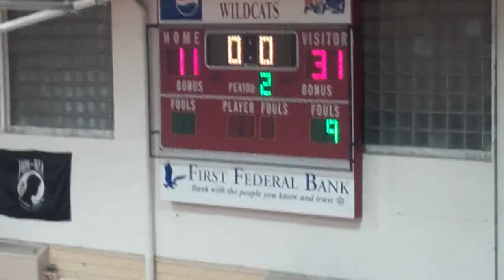Jacob Judy Full Court Shot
LCC sophomore Jacob Judy hits this shot from about 70 feet (give or take) to go to halftime of the JV vs. Delphos Jefferson